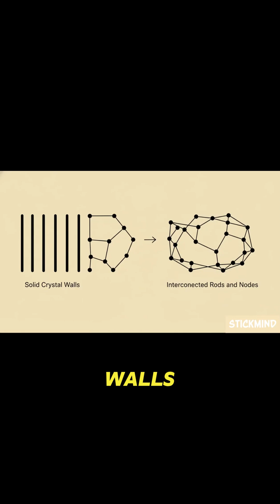Meet the Molecular Sponge That Could Save Our academicsuccess